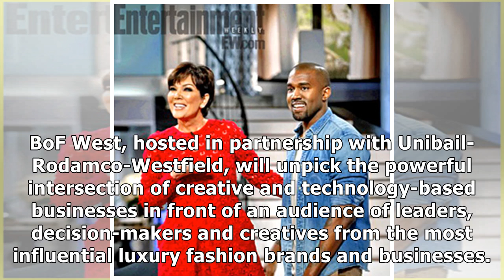Kris Jenner to Join Kim Kardashian West on Stage at BoF West